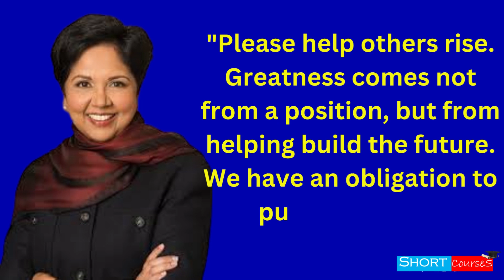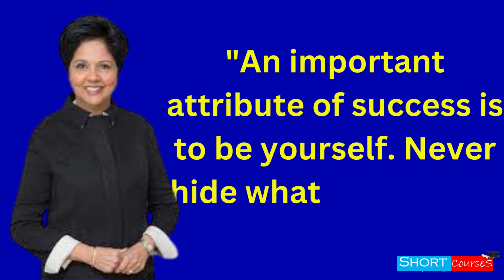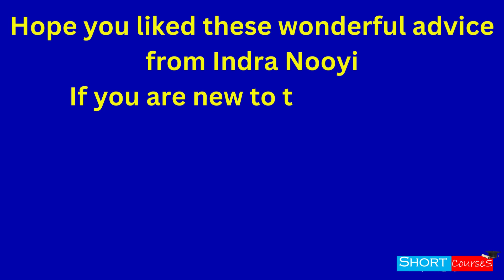10 Motivational Quotes By Indra Nooyi | life changing advises by Greatest Female CEO PepsiCo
10 Motivational Quotes By Indra Nooyi | life changing advises by Greatest Female CEO PepsiCo | Short Courses

Stay calm during turbulent times.
 Remain a lifelong student. Don’t lose that curiosity.
Leadership is hard to define and good leadership even harder. But if you can get people to follow you to the ends of the earth, you are a great leader.
 I’m very honest – brutally honest. I always look at things from their point of view as well as mine. And I know when to walk away.

10 Things About Love and Devotion We Can Learn From Bhagavad Gita | Geeta Saar || Short Courses
10 LIFE Lesson From Bhagavad Gita You Should Learn for Better Life! || Geeta Saar || Short Courses
11 Lord Krishna Quotes From Bhagavad Gita for Youth That Shows the Right Path in Life | Geeta Saar
7 Rules for Happiness : Follow these to be always happy. || Rule For A Happier Life || Short Courses